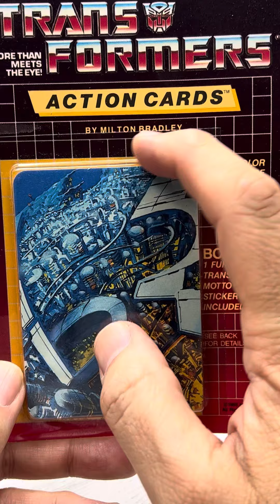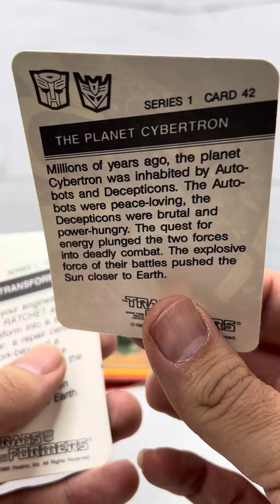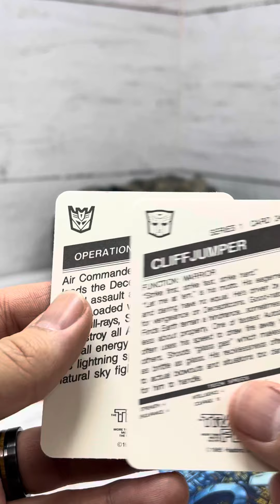Packs and Graded Breaks by Kammerzell’s Collectibles - 1985 Hasbro Transformers Optimus Prime Rookie